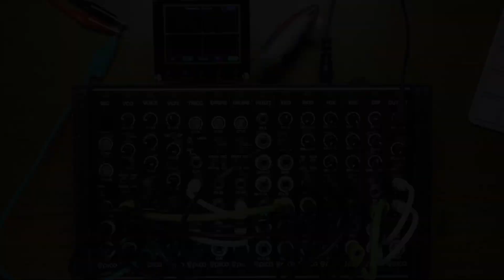Begin modular synths : Erica Synths Pico System II # 124 "winter scenery"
VCO : S.E.
VOICE : Base
DRUMS : percussions
RND : RND PULSE & NOISE
DSP Effect : PITCH SHIFT DELAY

Peace for everyone.